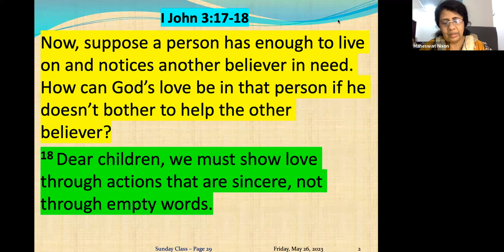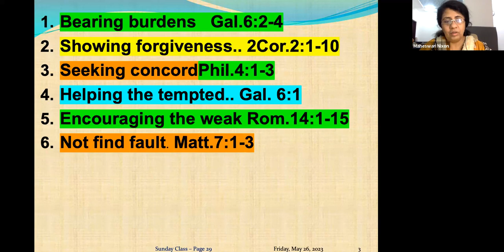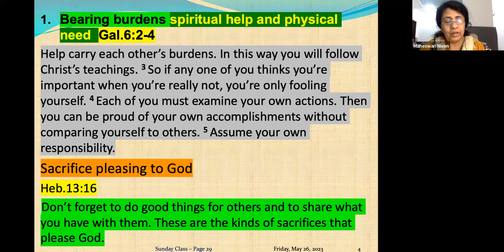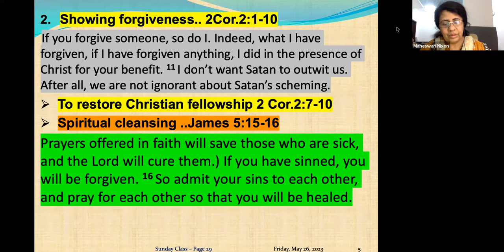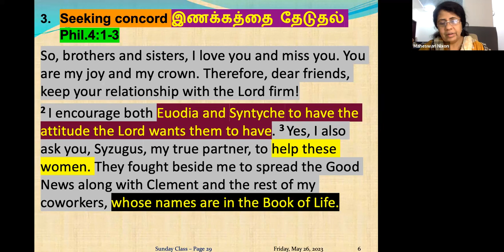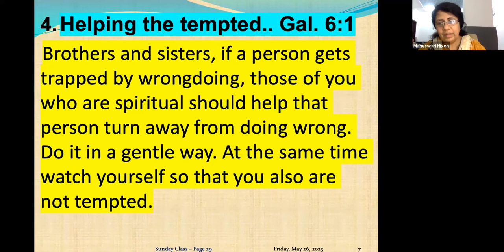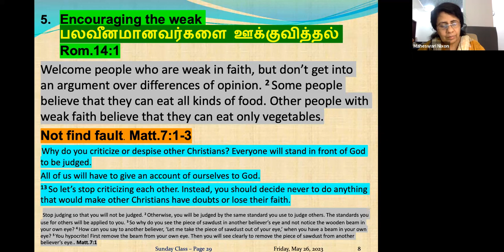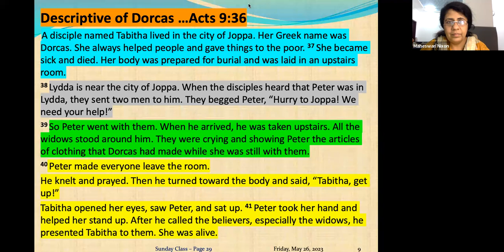What are the Six Ways to show your Generosity? Daily Devotion in English : Ep-250 Pre: Maheswari